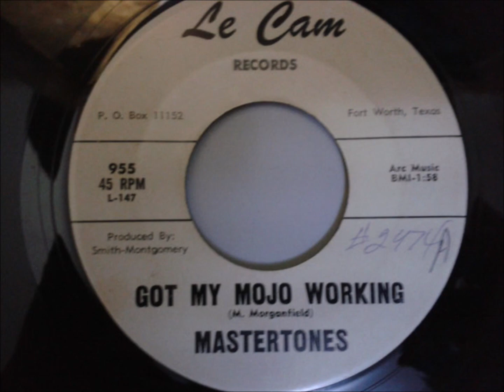Mastertones - Oh! Baby / Got My Mojo Working - Le Cam 955 - 1963